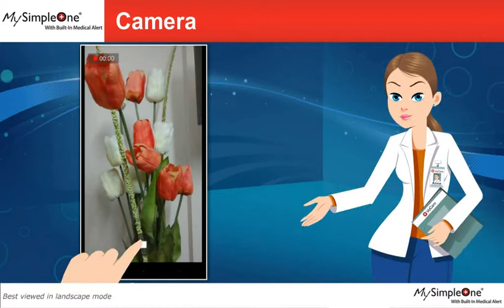VoCare App Camera